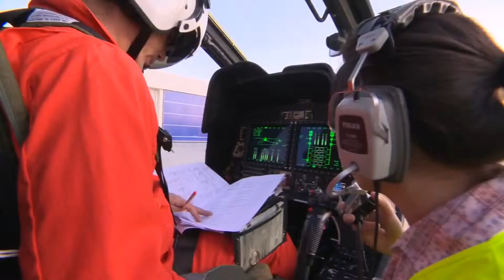First Test-Fly of Turkish Helicopter T-129 Attack